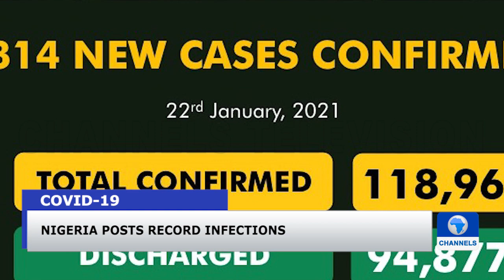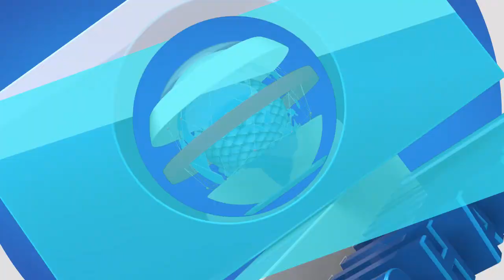Recap: Ace Broadcaster, Larry King Dies At 87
Iconic TV and radio broadcaster Larry King who interviewed anyone worth interviewing over a career spanning six decades has died at the age of 87.

The company he co-founded, Ora Media did not state a cause of death but media reports said King has been battling COVID-19 for weeks and had suffered several health problems in recent years.